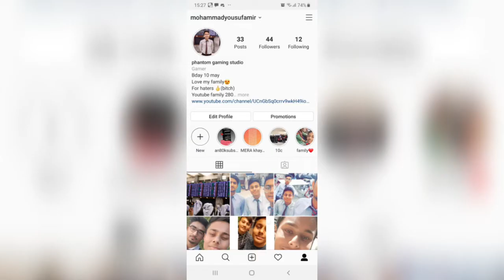Phantom vs baloch. Who will win?🤔funny commentary#pubg#mortal#dynamo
Hi guys this is phantom again with an exciting m24 edition video . I hope u like it. And this is an voice over mean dabaal damaka. Bcz my friends demanded this video. Please share it
Devide A30